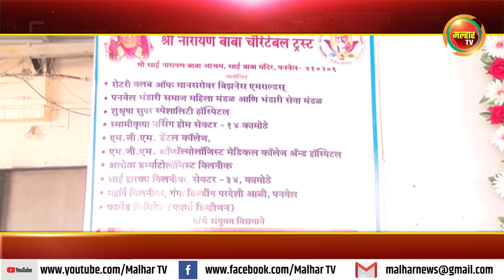अखंड भंडारी सेवा मंडळ व श्री नारायण बाबा चॅरीटेबल ट्रस्टच्यावतीने आरोग्य तपासणी शिबीर संपन्न !!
पनवेल तालुका अखंड भंडारी सेवा मंडळ व श्री नारायण बाबा चॅरीटेबल ट्रस्टच्यावतीने आरोग्य तपासणी शिबीर संपन्न !!